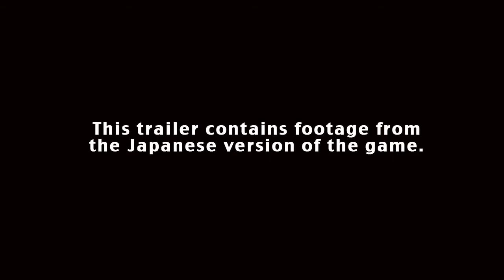Mugen Souls Z Official English Trailer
Mugen Souls Z